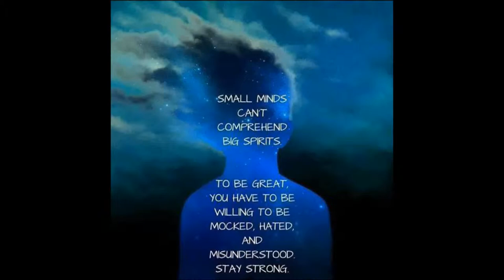A talk about VOTING!!!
This is just my opinion, However has any of you ever got to talk to the elected official who represents you in the Corp of DC or Canada or EU? I have made calls but I always get a go between which made the distance from the ELECTED OFFICIAL harder to even hear my concerns , Would love to know what you think
I Love You All Linda
In Good Conscious I cannot vote Peace Love and Truth Linda